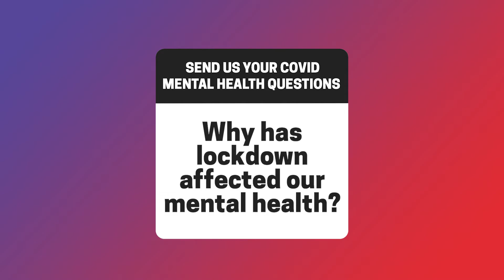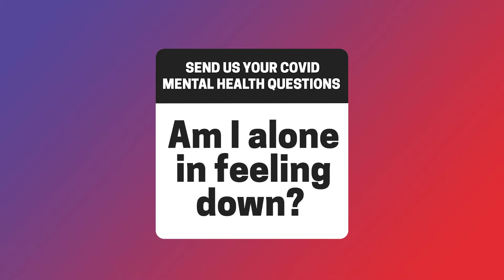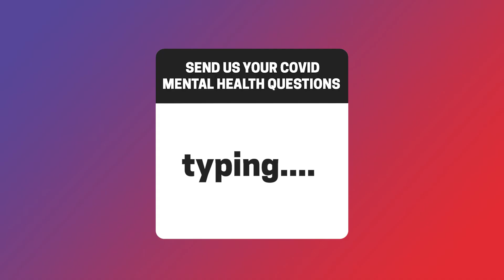Ask Us Anything: We Answer Your Covid Mental-Wellbeing Questions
Lockdown. Social distancing. Isolation.

It goes without saying that Covid has had a severe impact on our mentalhealth. See what SpunOut.ie's head of content, Kiki Martire, has to say about keeping your mentality in a positive state of mind.